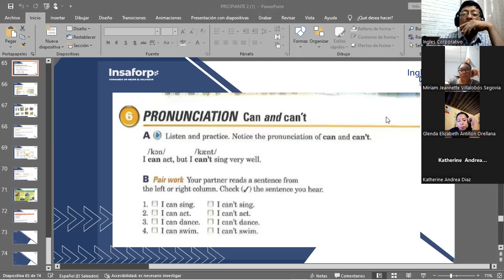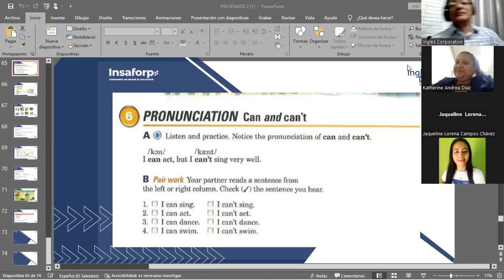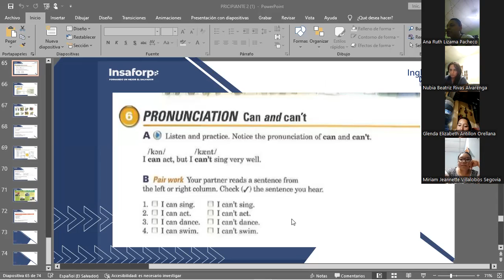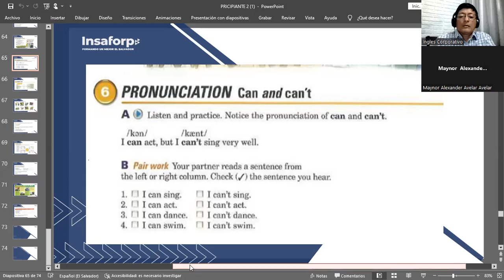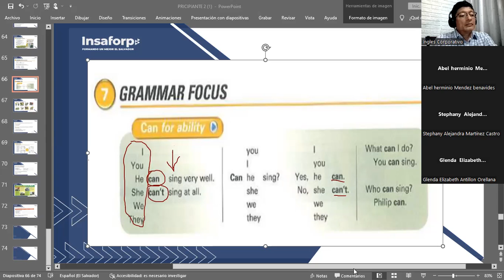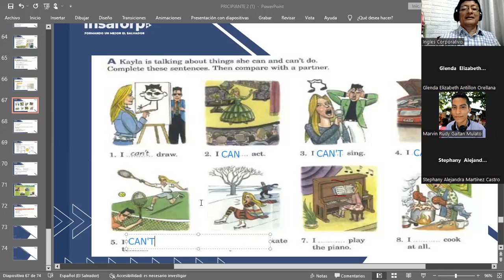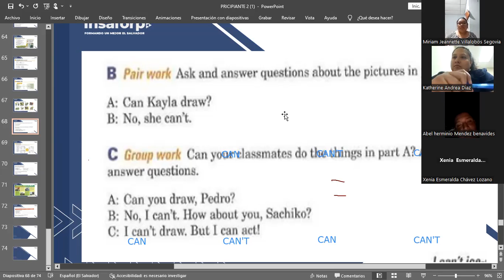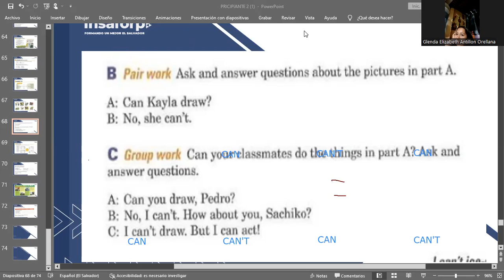CLASS 15-18-10/2023-FI-REGAL-91-MARTINEZ DE LEON-CAN AND CAN'T